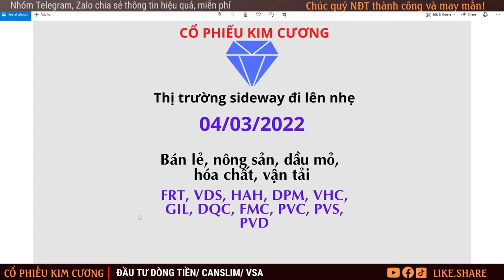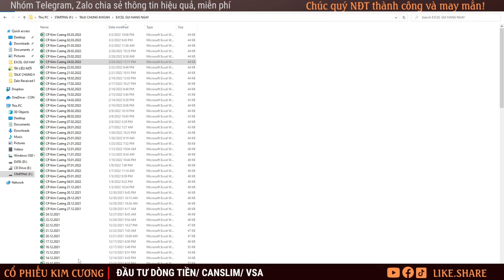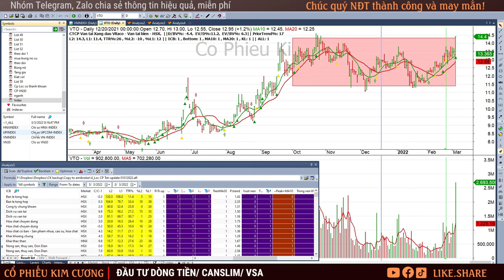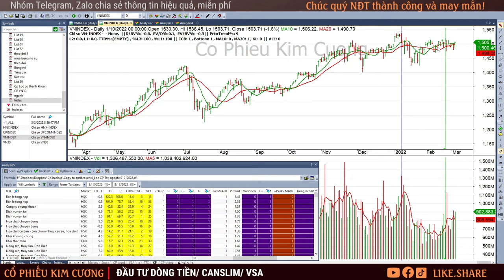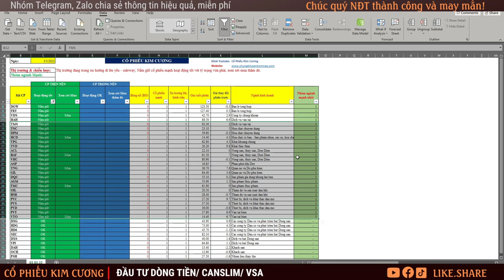Chứng khoán hôm nay| Nhận định thị trường Chứng khoán ngày 04/3: FRT, HAH, DPM, VHC, DQC, FMC, PVC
Chứng khoán hôm nay| Nhận định thị trường Chứng khoán ngày 04/3: FRT, HAH, DPM, VHC, DQC, FMC, PVC, VDS, PVS, PVD